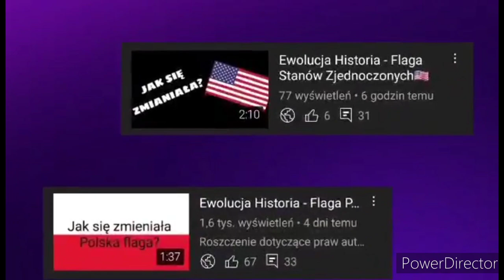Ewolucja loga Serie A (1961-2023)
🔴Opis🔴
Cześć! Witajcie w serii ewolucja na moim kanale! Dziś wam pokaże logo Serie A  jak się zmieniało na przestrzeni lat. Jeśli masz pomysł na kolejny odcinek z tej serii to napisz w komentarzu! Zapraszam do oglądania!

🎵Muzyka: Bustin Loose - Audionautix
⚫️Montaż: Kolega